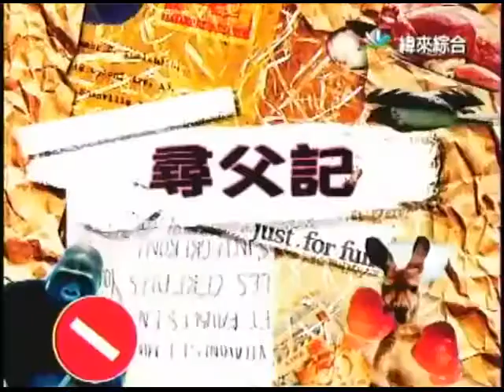2021.03.25●爆笑一籮筐 (超立體電視)●建立播放清單-重新整理上傳的影片(part 1~ part 5)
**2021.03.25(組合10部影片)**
001-爆笑一籮筐 (超立體電視)(超視,2013年7月16日 星期2)
002-爆笑一籮筐 (從電視跳出)(超視,2013年7月22日 星期1)
003-爆笑一籮筐 (影像超逼真)(超視,2013年8月6日 星期2)
004-爆笑一籮筐 (互動電視)(超視,2013年7月11日 星期4)
005-爆笑一籮筐《火影長者》超視,2013年11月20日 星期3
006-爆笑一籮筐《透明電視》超視,2014年1月16日 星期4
007-爆笑一籮筐(更衣奇談)(超視,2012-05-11 星期5)
008-歡樂夏夏叫(試穿一下)(超視,2013年3月15日 星期5)
009-歡樂夏夏叫 (試穿時間)(超視,2013年6月12日 星期3)
010-歡樂夏夏叫(尋父記)(緯來綜合,2007年)